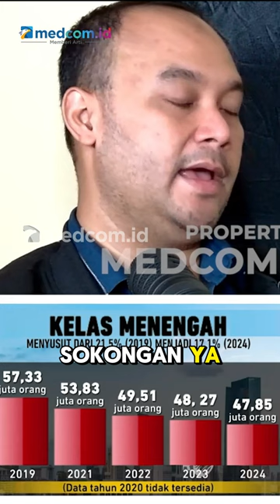INDONESIA HARUS LEPAS DARI JEBAKAN PENDAPATAN MENENGAH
Sekretaris Jenderal (Sekjen) Himpunan Pengusaha Muda (Hipmi) Anggawira menyoroti lemahnya daya beli Indonesia saat ini. Menurutnya, cara keluar dari posisi itu adalah dengan lolos dari perangkap pendapatan menengah.